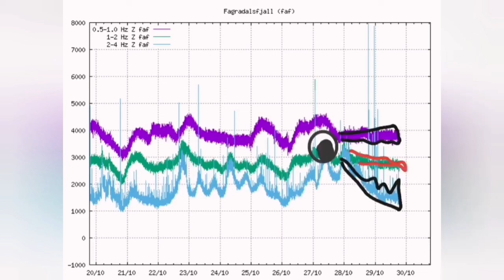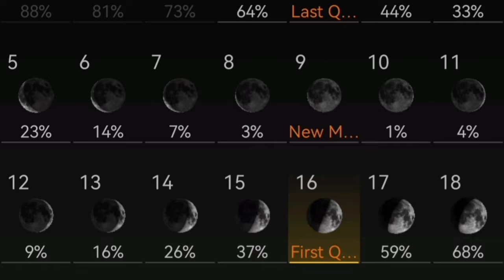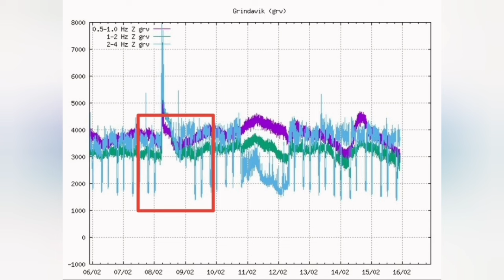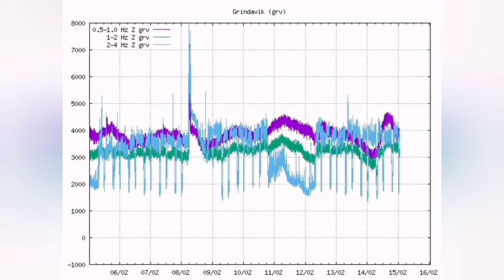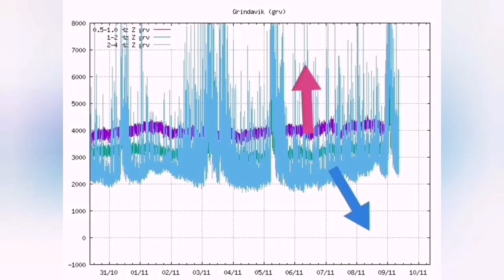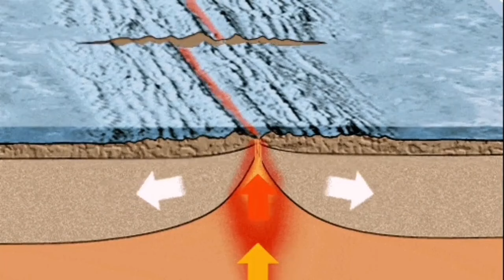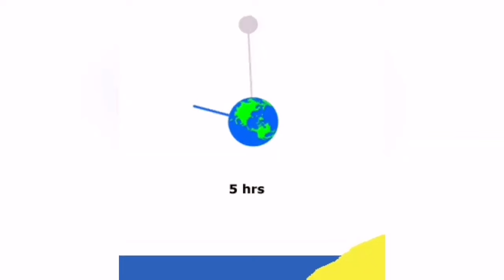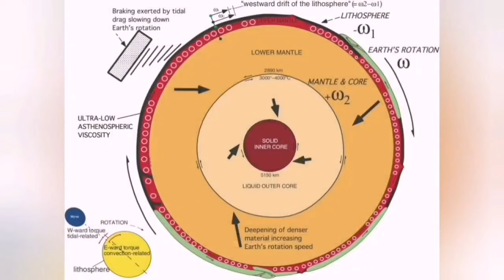What Is Caterpillar Pattern Of Tremors Charts, Iceland Reykjanes Peninsula Volcano Fissure Eruption